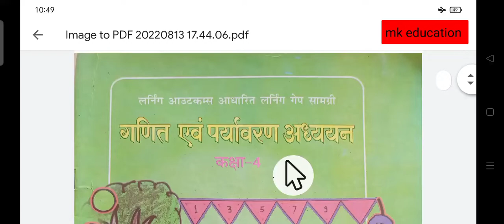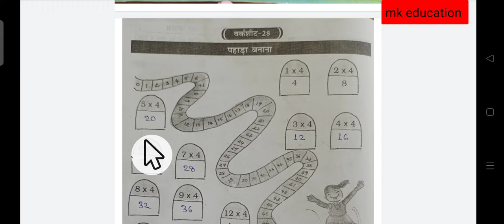ब्रिजकोर्स2022,कक्षा_चौथी,विषय_गणित, वर्कशीट_28,पेज_30 का हल देखें_bridge course workbook 4th maths